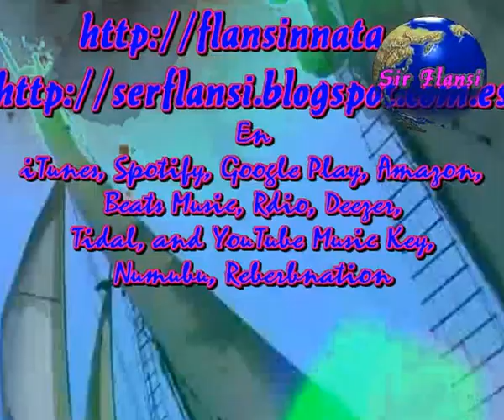El viaje (Cada dia una nueva composicion) Sir Flansi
Y se fue tan de repente
que las palomas se fueron
tras el viento de su corriente
desde el nido que tuvieron

Y se marcho de improviso
Dejando una huella aqui
Profunda como los mares
Con un color muy rojizo

El viaje inesperado
Me la quito de mi lado
El viaje a ningun sitio
Deshizo lo que si hizo

Pero llegan otros tiempos
El que se va a varlovento
Vuelve siempre a su refugio
Ella volvio con el viento

Y con ella llego todo
Y las palomas volvieron
Y las huellas se borraron
Y el amor recuperado